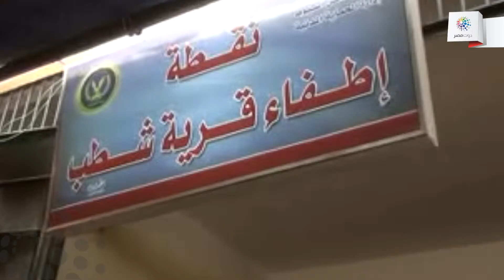دوت مصر| افتتاح وحد إطفاء جديدة بقرية شطب بتكلفة 277 ألف جنية